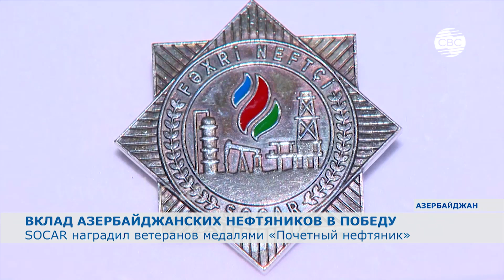Ветераны нефтяной промышленности награждены медалями SOCAR "Почетный нефтяник"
Азербайджанская нефть и нефтяники стали одним из основных факторов в победе СССР над фашизмом. В целом за годы войны нефтяники Азербайджана дали стране 75 миллионов тонн нефти, 22 миллиона тонн бензина и других нефтепродуктов. В 1941 году был достигнут рекордный показатель добычи нефти в истории Азербайджана - 23,5 миллиона тонн "черного золота", что составило 71,4 процента всей произведенной в СССР нефти. Достаточно отметить, что каждые четыре из пяти самолетов, пяти танков, пяти автомобилей работали на бакинском бензине. В связи с 74-й годовщиной победы над фашизмом Госнефтекомпания Азербайджана SOCAR наградила 17 ветеранов нефтяной промышленности медалями "Почетный нефтяник".  Ответственные лица Госнефтекомпании встретились с ветеранами, поздравили их, вручили им медали и денежное вознаграждение.